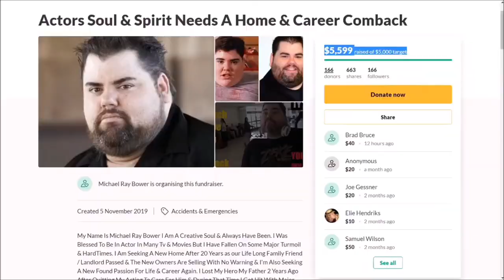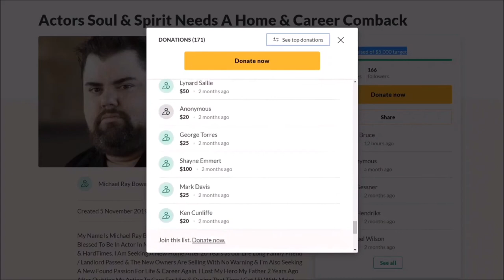Michael Ray Bower: Con Artist